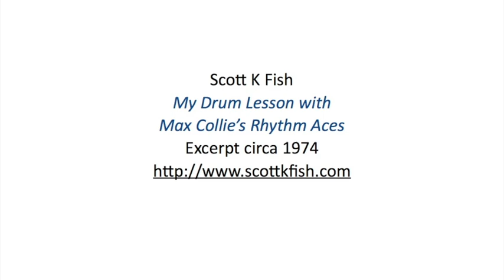Scott K Fish - My Drum Lesson with Max Collie's Rhythm Aces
Scott K Fish talking. This is an excerpt from an audio tape I made in the early 1970s, instead of writing a letter, for my musician friend Bob Baranello. The experience I talk about, my encounter with Max Collie's Rhythm Aces, happened in Davenport, IA. It is one of my most cherished drum lessons.